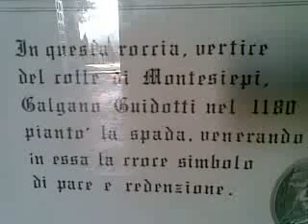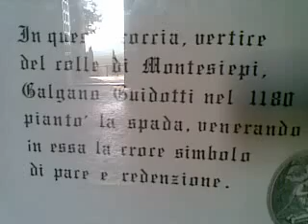La spada nella roccia San Galgano Siena